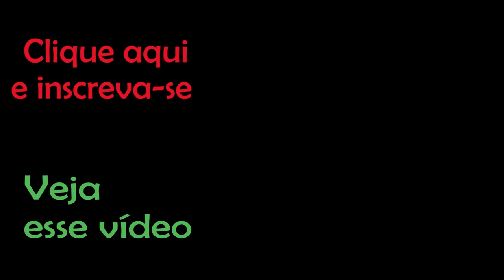NOVO PROJETO SERRARIA MÓVEL COM MACAL DOS DOIS LADOS DA SERRA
SERRARIA MÓVEL COM MACAL DOS DOIS LADOS DA SERRA!
Para uma segurança maior, fiz essa maquina com mancal dos dois lados, isso porque vi um vídeo cuja a maquina teve o eixo de 30mm quebrado durante um serviço e daí tive a ideia de fazer assim para evitar que quebre. Contato pelo Zap: 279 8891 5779